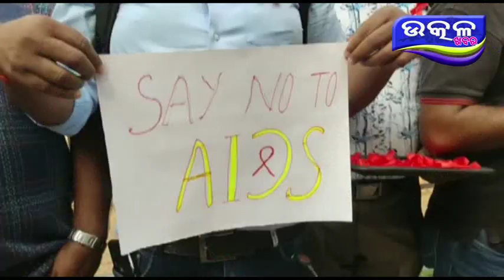ମୟୁରଭଞ୍ଜ ରେ ବିଶ୍ୱ ଏଡସ ଦିବସ ପାଳିତ - Ajira Odisha Utkal Khabara